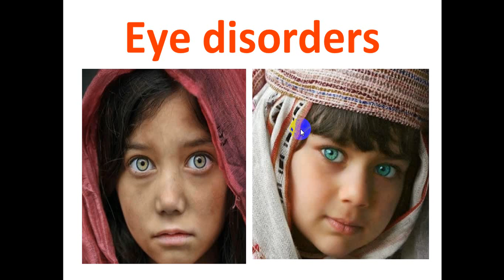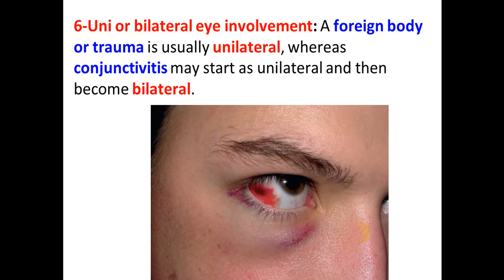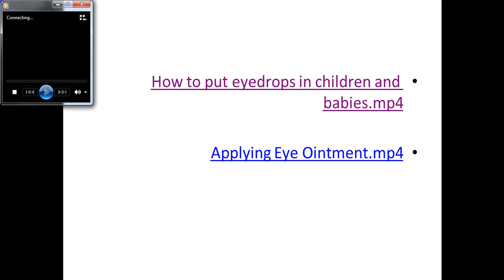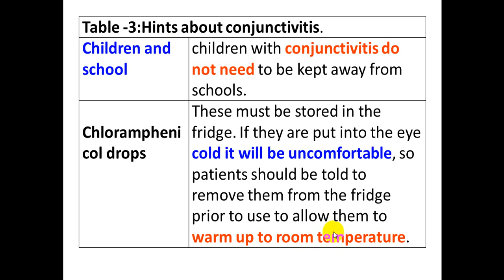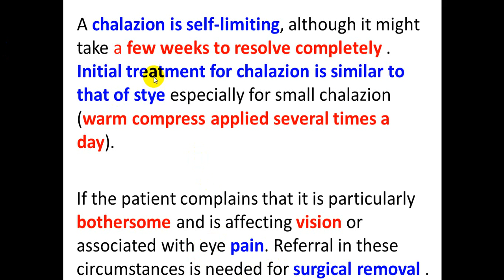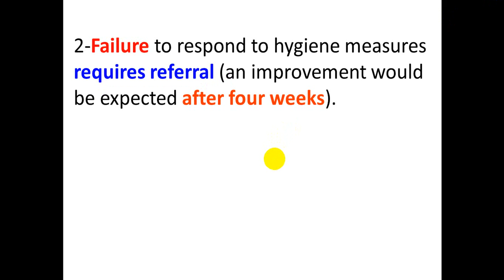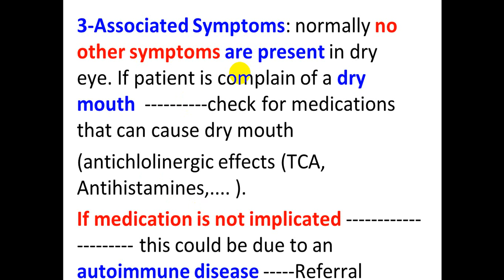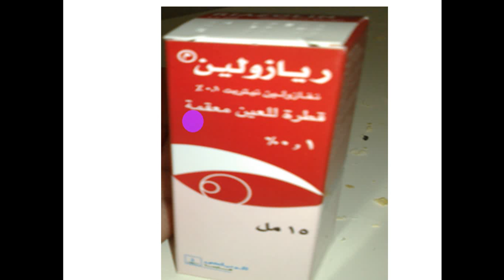Minor Eye Disorders. By Dr. Dheyaa Jabbar